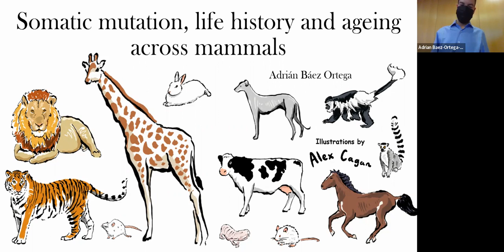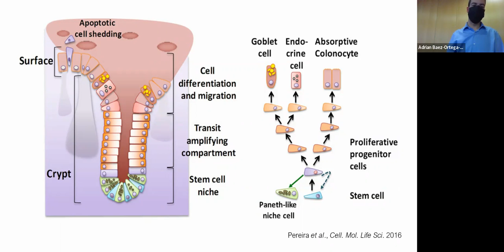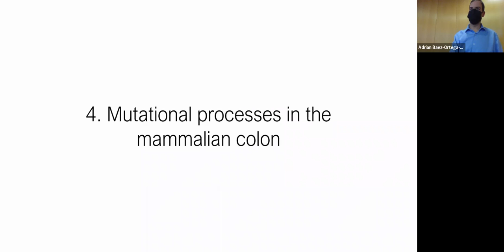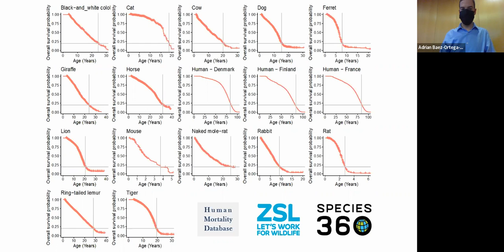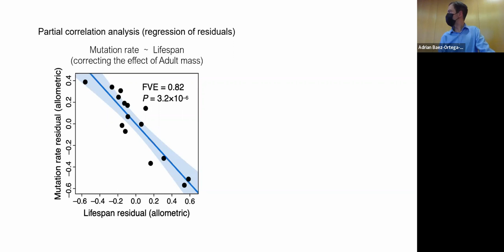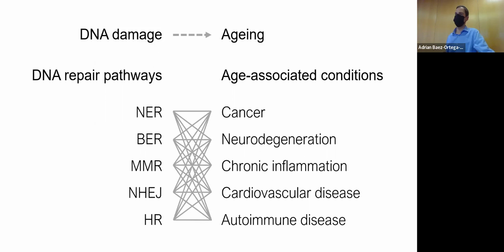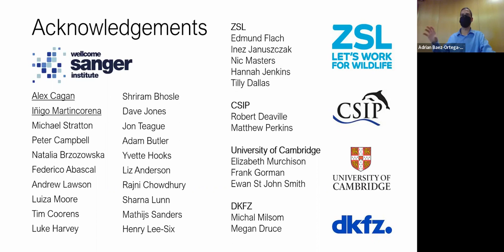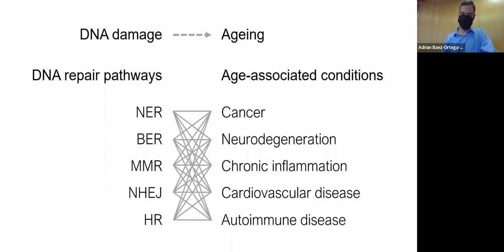CiMUS Seminar: "Somatic mutation, life history and ageing across mammals"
CiMUS Seminar Series 2022
Guest Speaker: Adrian Baez-Ortega. Junior Research Fellow. Wellcome Sanger Institute & University of Cambridge (UK)
22/04/2022

About:
Human cells acquire DNA mutations throughout life, but little is known about the rate at which mutations accumulate in other species. We studied somatic mutations in colonic crypts from 16 mammalian species, finding them to arise at a roughly constant rate and from a common set of molecular processes. Notably, we identified a strong anticorrelation between mutation rate and species lifespan, with implications for our understanding of cancer and ageing in mammals.

Bio:
Adrian Baez-Ortega received undergraduate and postgraduate degrees in computer science from the University of La Laguna, Spain, and a PhD in biological sciences from the University of Cambridge. Since 2020, he has held a postdoctoral fellowship at the Wellcome Sanger Institute and currently, he is a Nevile Junior Research Fellow at Magdalene College, Cambridge. His research focuses on the biological processes that shape the evolution of somatic tissues and contribute to age-associated disease.